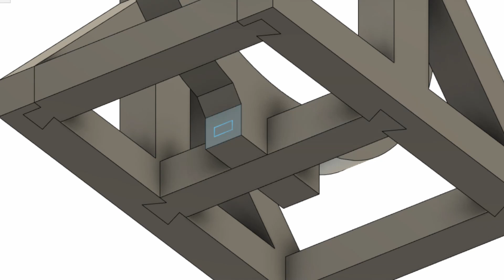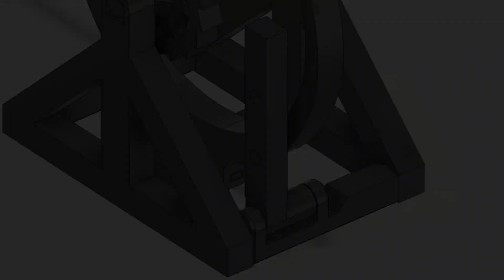3D-printable Davinci catapult gift card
Because a lot of people liked my previous gift card (Fully 3D-printable wind-up car gift card and asked if I could create another version of it, I decided to make this Leonardo Davinci inspired catapult gift card. The whole card can be 3D-printed in one go, you don't need any extra parts except for some wire. The card can be printed without support and the print time is about 3 hours with a 0.2mm layer height. The card can be printed using regular PLA. The whole thing is designed to be able to snap fit together so there's no glue necessary. I did a lot of test prints of different parts of the model until I got some consistent and good results. It is of course possible that depending on which printer you use the result may vary. I added all the parts seperately to for the people who just want to print the catapult and do not have the intend to give the card as a present.

All slow-motion shots are filmed at 240fps with an Iphone 8.

Recommended tools:

PLA filament

Happy 3D-printing!

If you're wondering how I do what I do and how you can get started creating your own prototypes I wrote a basic guide about it.